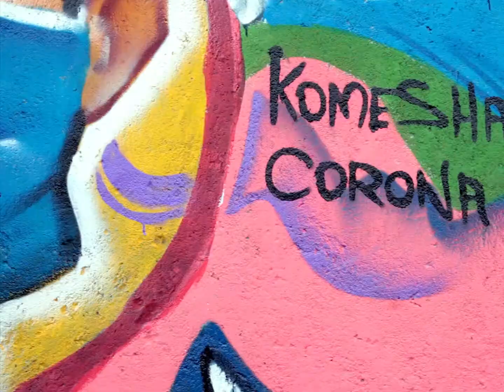WALLS TALK EPISODE ELEVEN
Covid 19 has been a major pandemic worldwide , with a group of proffessional graffiti artists , we took the initiative doing an awareness mural talking about the precautions one should take to be safe and also talking about other effects of covid 19 like Gbv and sexual violence ,,,